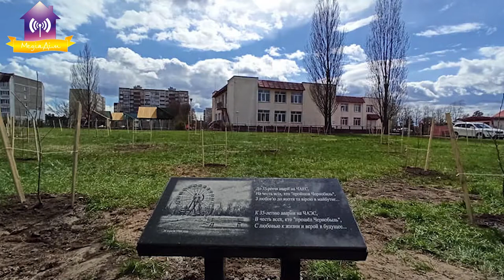У Славутичі посадили фруктовий сад з нагоди 35-их роковин з дня аварії на ЧАЕС